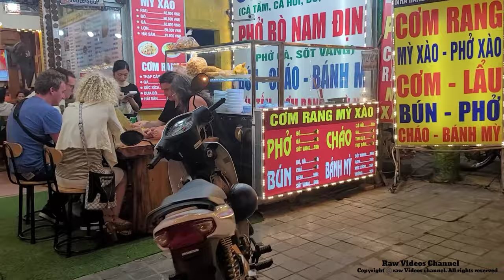Vietnam 🇻🇳, What does it Look like in SAPA Nightlife?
What does it look like in a Sapa nightlife?Virtual Walking tour
Sapa nightlife has a different color and pace of life compared with itself during the day. When the darkness starts to cover the atmosphere, it signals the time for family union, for gathering time with friends or simply it is the relaxation time of the day. You then can find a tranquil and peaceful Sapa within its unhurried mood. The streets are brightened up with colorful lights from local stores, tourist hotels and captivating local markets. You may raise a question here, how to become a part of Sapa nightlife?